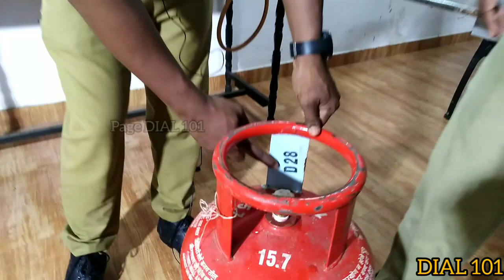വീട്ടിലെ ഗ്യാസ് സിലിണ്ടർ തീ പിടിച്ചാൽ എന്ത് ചെയ്യണം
Gas fire